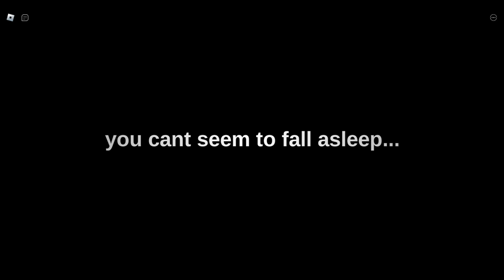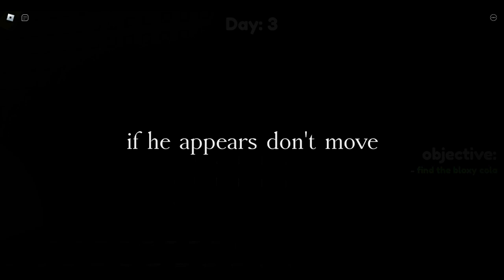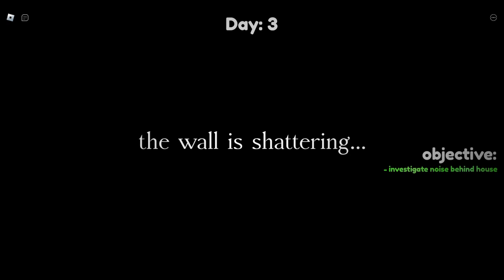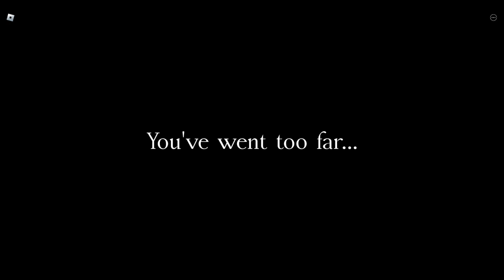Insomnia (BOTH ENDINGS) - ROBLOX - [full walkthrough] Psychological horror game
this game was really interesting to watch and sorry that i didnt talk to the hobo because all the talked about was 1 sentence about the dumpster